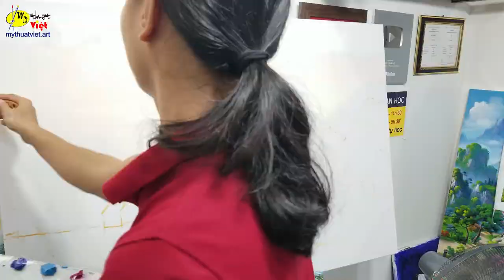Vẽ tranh tường 3d, học vẽ tranh tường tại Mỹ Thuật Việt, Thi công vẽ tranh tường LH: 0969.033.288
@Art unlimited

-Trung tâm Mỹ Thuật Việt do Họa Sĩ Nguyễn Văn Soái thành lập, chuyên đào tạo vẽ tranh tường tại xưởng, và bán các video vẽ tranh online bạn nào có nhu cầu tham khảo các liên kết bên trên, hoặc liên hệ trực tiếp Zalo hoặc fb: 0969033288.

Cảm ơn tất cả các bạn đã gắn bó và ủng hộ kênh của mình. Trân trọng cảm ơn!